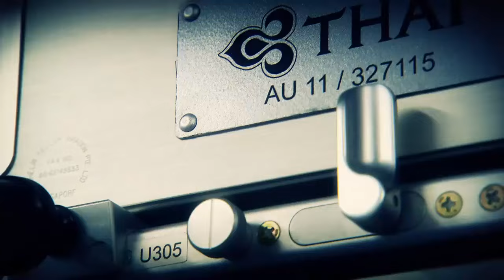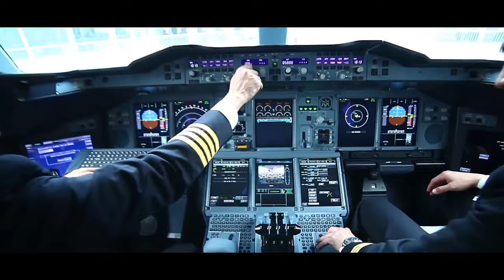Thai Airways Production Airbus A380 Music [HD]